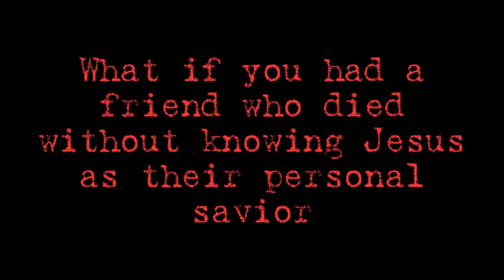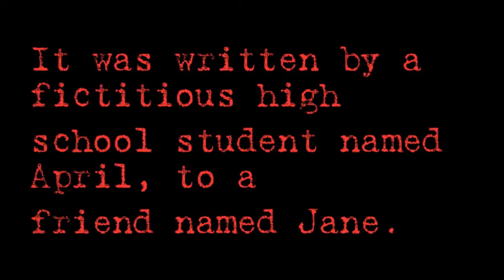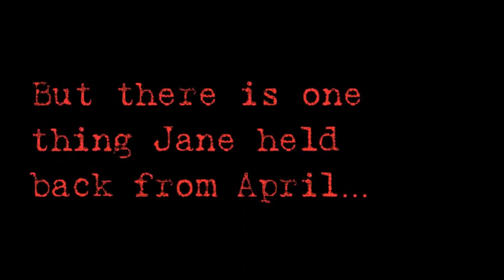Letter From Hell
Another Youth Group Project